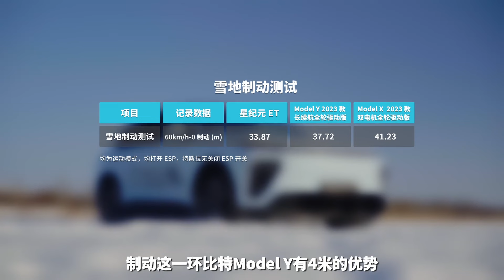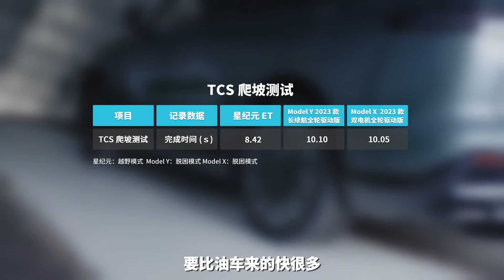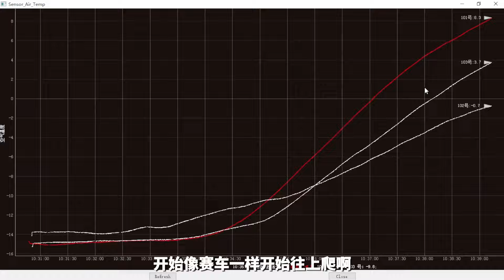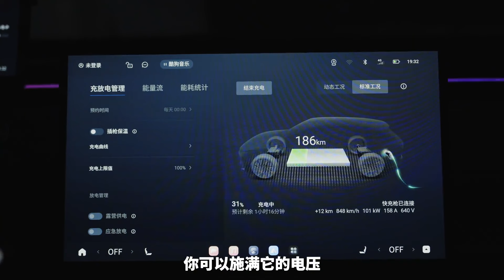在零下30℃的内蒙古，星纪元ET对比特斯拉会有多大优势？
_________________★独家授权★_________________
特斯拉往往被当作众新车的对标车型，在数据上展示比特斯拉更加出彩的部分。那么，数据更好看的车型就一定更强吗？在极端环境下还能否具有优势？于是，我们前往-30℃的牙克石，来看看星纪元ET能不能在6项高难度测试中比Model Y和Model X更出色。